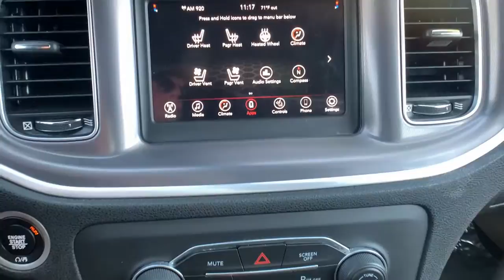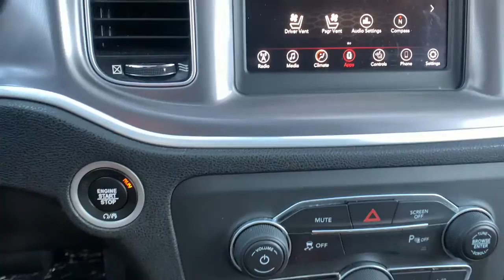2020 Dodge Charger Santa Maria, San Luis Obispo, Arroyo Grande, Maricopa, Buellton, CA 2017694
Pitch Black Clearcoat Used 2020 Dodge Charger available in 1313 E. Main Street, Santa Maria, California at Home Motors Chevrolet. Servicing the Santa Maria, San Luis Obispo, Arroyo Grande, Maricopa, Buellton, CA area.

Black Leather. Pitch Black Clearcoat 2020 Dodge Charger SXT RWD 8-Speed Automatic 3.6L V6 24V VVTbrbr19/30 City/Highway MPGbrCARFAX One-Owner.